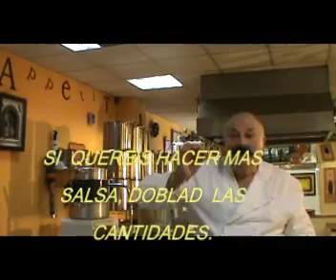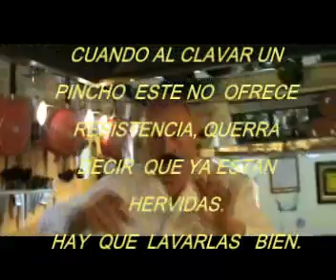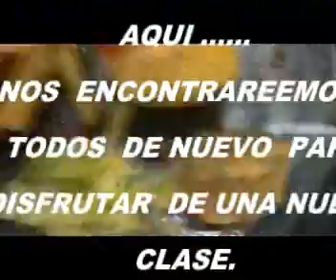MERLUZA O RAPE HORNEADO EN SALSA ESPECIAL.wmv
Esta receta la hacíamos en un restaurante de super lujo donde hace años  trabajé  una buena temporada la cual he incorporado al temario de mi escuela que tanto disfrutan mis alumnos on line como mis alumnos presenciales. Mi experiencia de cuarenta años en cientos de restaurantes, me ha permitido conseguir el sueño de montar mi propia escuela la cual abrió sus puertas hace también varios años con gran éxito de alumnos lo cual ha culminado que sea muy feliz en mi cometido.

Un abrazo

Joan Villaró

Maestro cocinero y técnico en dietética y nutrición